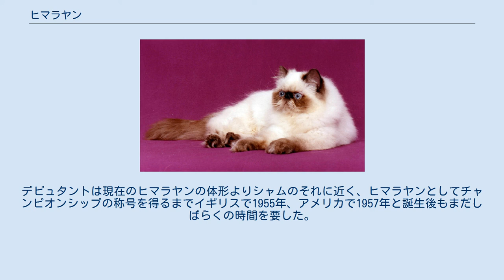ヒマラヤン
ヒマラヤン(英：Himalayan)は、北アメリカとイギリスを原産国とするネコの一種。
1924年ペルシャとシャムの異種交配により作られた。
 色模様が、ヒマラヤウサギに似ているので、ヒマラヤンと名付けられたとされる。
長毛種で目の色はブルーの一色。
ブルー・ライラック・シール・チョコレート・フレーム・クリームなどの毛色が存在する。
 ヒマラヤンの歴史はスウェーデンの研究者がペルシャにポインテッドの特性を付加させようと考えた事に端を発する。
1930年代にはその研究がイギリス、アメリカに引き継がれ、1935年にアメリカでペルシャとシャムの交配からポインテッドの特性を持ちつつ、ペルシャの面影を残す個体の開発に初めて成功した。
デビュタントと名づけられたこの個体がヒマラヤンの原型である。
デビュタントは現在のヒマラヤンの体形よりシャムのそれに近く、ヒマラヤンとしてチャンピオンシップの称号を得るまでイギリスで1955年、アメリカで1957年と誕生後もまだしばらくの時間を要した。
 ペルシャの温和な性格を強く引き継ぎ、もの静かで、わがままや神経質なそぶりを見せることもあまりない。
高いところに登ったり、大きな声で鳴くようなこともほとんどない。
 ^ 『日本と世界の猫のカタログ'96』 ISBN 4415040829 頁．52：『ヒマラヤン』